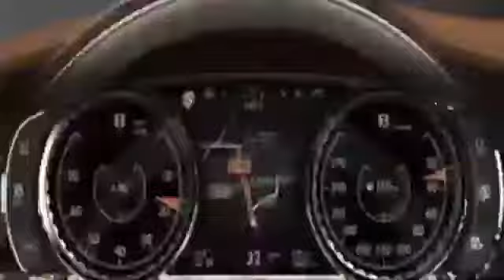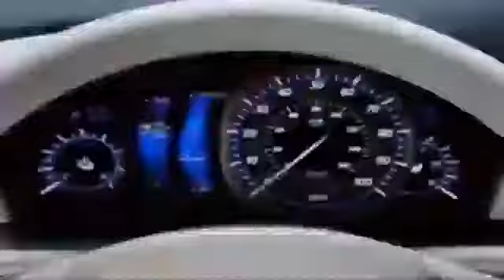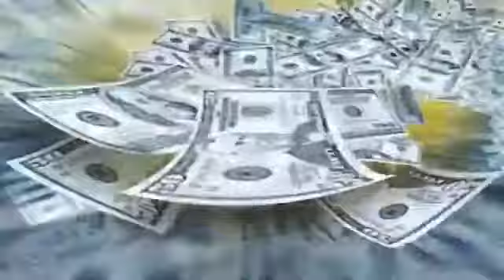OUÇA E SEJA GUIADO NA DIREÇÃO DO DINHEIRO